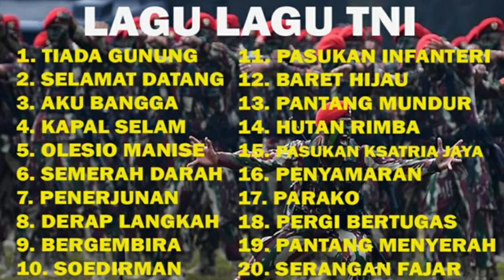full album lagu TNI terbaru 🇲🇨